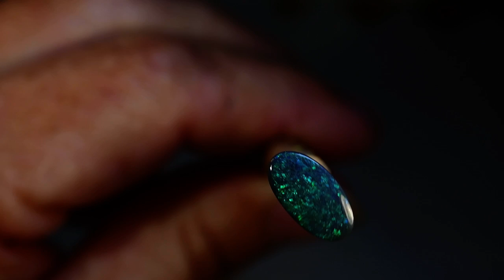m15175 Australian Black Opal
Natural solid black opal gem. Beautiful all over  twinkling green colors with rich blue undertones in this 1.64 carats solid N2 black opal from that famous opal mining area of Lightning Ridge Australia. This 11.85mm X 6.27mm X 3.41mm solid natural gem displays 2 out of 5 bright colours and would look fantastic made into an opal pendant or Australian opal engagement ring or opal dress ring.